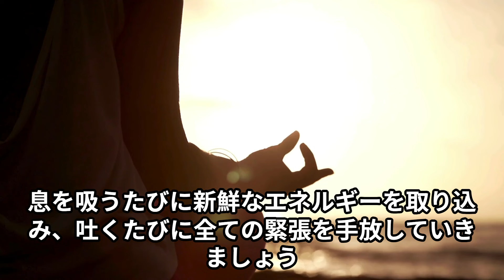マインドフルネス瞑想２ ストレスを軽減し、ポジティブな思考を養う。呼吸や身体の感覚に意識を集中させ、今この瞬間にしっかりと注意を向けることで、心を穏やかに保ちます。以下のような効果が期待できます。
瞑想は、古くから多くの文化や宗教で行われてきた精神修養の手法であり、現代社会ではその多様な効能が広く認識されるようになっています。瞑想の具体的なスタイルには、マインドフルネス瞑想、トランセンデンタル瞑想、ヴィパッサナー瞑想など様々な種類がありますが、それぞれが身体的・精神的な健康を増進させる効果を持っています。以下は、瞑想の効能について代表的な例を挙げたものです。

1. **ストレス軽減**：瞑想の最もよく知られた効能の一つは、ストレスの軽減です。瞑想を行うことで、自律神経のバランスが整い、副交感神経が活性化されるため、心身ともにリラックスできます。ストレスホルモンであるコルチゾールの分泌が抑えられるため、過度のストレスからくる緊張や疲労を緩和できます。

2. **感情の安定**：瞑想は自分の感情を客観的に見つめる機会を与えます。そのため、瞑想を習慣化することで、怒りや不安などネガティブな感情にとらわれることなく、落ち着いた気持ちを保ちやすくなります。マインドフルネス瞑想などで感情を観察する練習を重ねると、自己コントロール能力が向上し、ストレスフルな状況でも冷静でいられるようになります。

3. **集中力と創造力の向上**：瞑想は、集中力を高める手段としても効果的です。特に現代の多忙な生活やテクノロジーの発展による情報過多の環境では、注意散漫が大きな問題となります。瞑想により注意を一つの対象に集中させる練習を続けることで、日常生活でもより長時間、作業に集中できるようになります。また、思考が整理され、創造的な発想やアイデアが生まれやすくなるとも言われています。

4. **身体の健康促進**：瞑想は、精神的な効果に留まらず、身体的な健康を向上させる効果も期待できます。定期的な瞑想で血圧が下がり、心拍数が安定することが研究で示されています。さらに、免疫機能の向上や睡眠の質の改善、慢性的な痛みの緩和といった身体的な症状にも良い影響を与えるとされています。

5. **幸福感の向上**：瞑想を継続して行うと、自己肯定感が高まり、幸福感をより感じやすくなります。これには、瞑想が脳の構造や機能にポジティブな変化をもたらすためだと考えられています。具体的には、前頭前皮質や扁桃体などの脳領域が刺激されることで、感情の調整や幸福感に影響を与えるとされています。

6. **人間関係の改善**：瞑想を行うことで自分自身と向き合い、他人との関わりを客観的に考える能力が養われます。そのため、コミュニケーションスキルが向上し、共感力が強まることによって、人間関係の改善にもつながります。

これらの効能は、瞑想を継続的に行うことで徐々に現れてくるものです。一度に長い時間を取るのが難しい場合でも、毎日数分から始めて習慣化することで効果を実感できるようになります。瞑想を生活の一部として取り入れることで、より健康的で心豊かな生活を送ることができるでしょう。

Meditation is a method of spiritual cultivation that has been practiced in many cultures and religions since ancient times, and its diverse benefits are widely recognized in modern society. There are various specific styles of meditation, such as mindfulness meditation, transcendental meditation, and vipassana meditation, each of which has its own benefits for improving physical and mental health. The following are some typical examples of the benefits of meditation.

1. **Stress Reduction**: One of the most well-known benefits of meditation is stress reduction. Meditation balances the autonomic nervous system and activates the parasympathetic nervous system, which relaxes the body and mind. The secretion of the stress hormone cortisol is suppressed, thus relieving tension and fatigue caused by excessive stress.

2. **Emotional Stability**: Meditation gives you the opportunity to look at your emotions objectively. Therefore, by making meditation a habit, it is easier to maintain a calm mind without being preoccupied with negative emotions such as anger and anxiety. Practicing mindfulness meditation and other methods to observe your emotions will improve your self-control and help you remain calm in stressful situations.

3. **Improve concentration and creativity**: Meditation is also an effective means of improving concentration. Distractions can be a major problem, especially in today's hectic lifestyle and information overload caused by technology. By continuing to practice focusing one's attention on a single object through meditation, one is able to concentrate on tasks in daily life for longer periods of time. It is also said to help organize thoughts and facilitate creative thinking and ideas. 4.

4. **Promoting Physical Health**: Meditation not only has mental benefits, but also improves physical health. Studies have shown that regular meditation lowers blood pressure and stabilizes heart rate. It has also been shown to have a positive effect on physical symptoms such as improved immune function, better sleep quality, and relief of chronic pain.

5. **Increased sense of well-being**: Continued meditation can increase self-esteem and make you feel happier. This is believed to be due to meditation's positive changes in brain structure and function. Specifically, brain regions such as the prefrontal cortex and amygdala are stimulated, which is believed to affect emotional regulation and happiness.

6. **Improvement of Relationships**: Meditation fosters the ability to face oneself and think objectively about one's relationships with others. This improves our communication skills and strengthens our empathy, which in turn improves our relationships.

These benefits will gradually appear as you continue to meditate. Even if it is difficult to take a long period of time at a time, starting with a few minutes each day and making it a habit will help you realize the benefits. By making meditation a part of your life, you can lead a healthier and more mindful life.